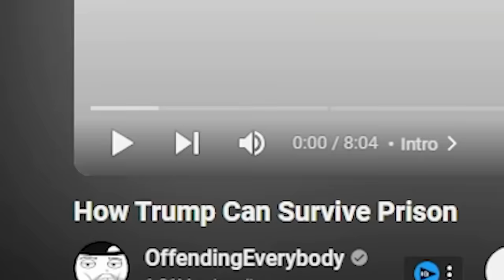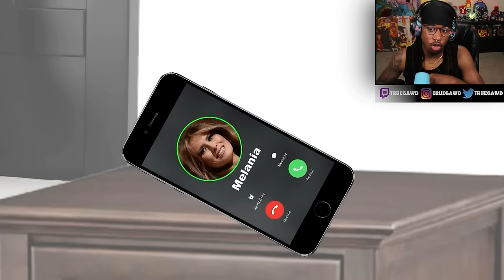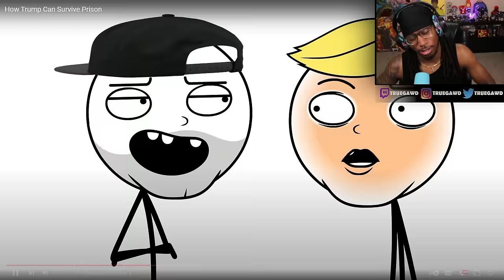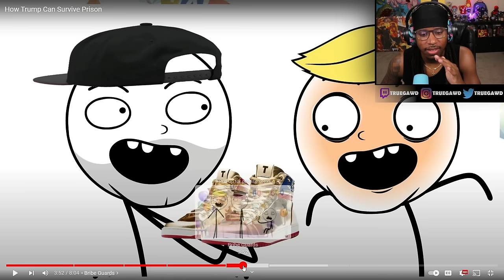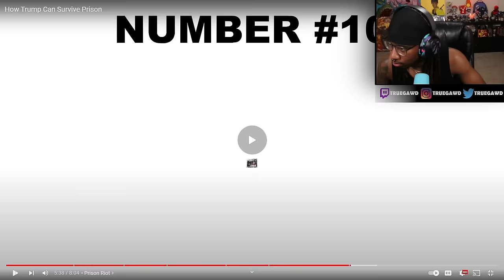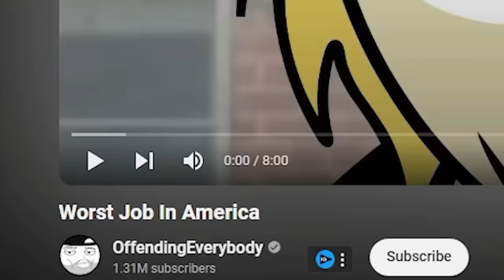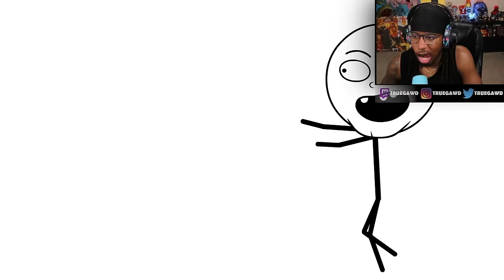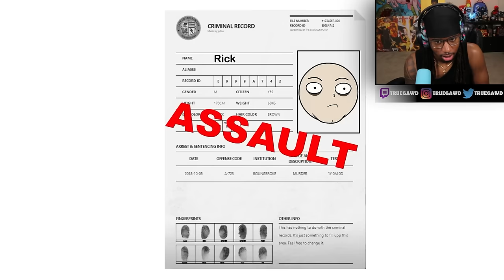How to Survive Prison